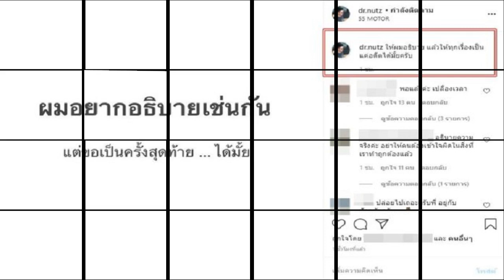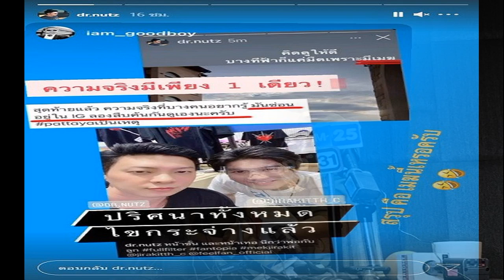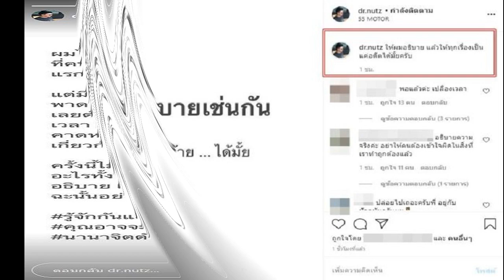ดร นัท ขอพูดบ้าง เป็นครั้งสุดท้าย หลังถูกพาดพิง ลั่น ไม่ใช่การแฉ